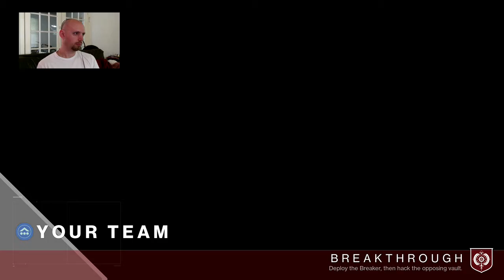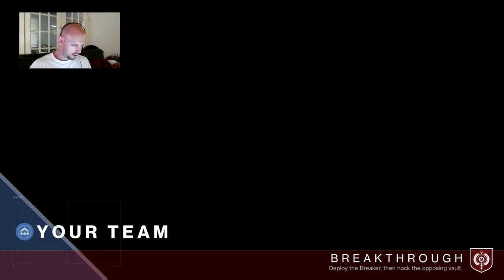Destiny 2 Stream 10/30/18